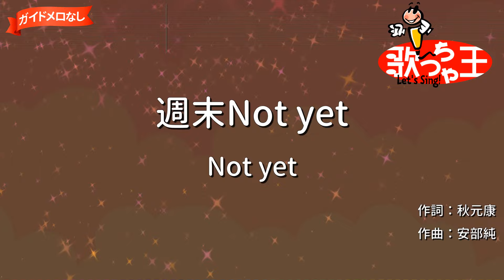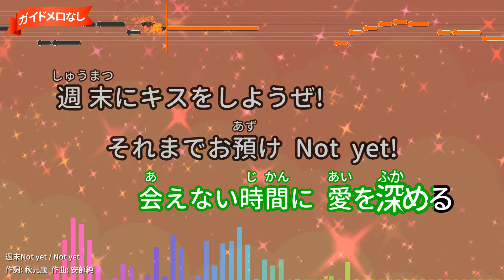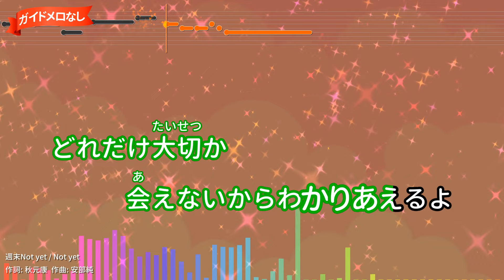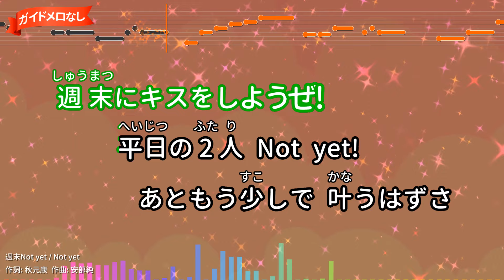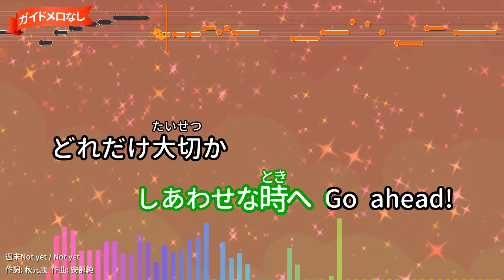【ガイドなし】週末Not yet/Not yet【カラオケ】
ANB系ドラマ「Dr.伊良部一郎」主題歌 作詞：秋元康/作曲：安部純
2011年03月16日リリース